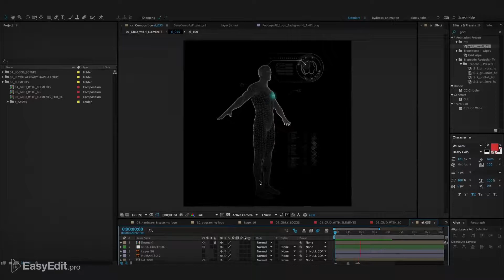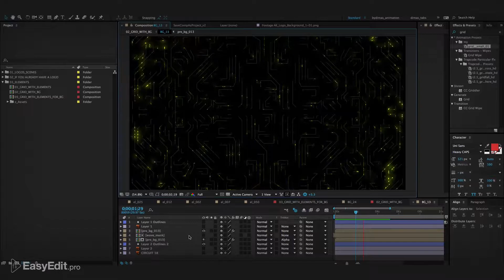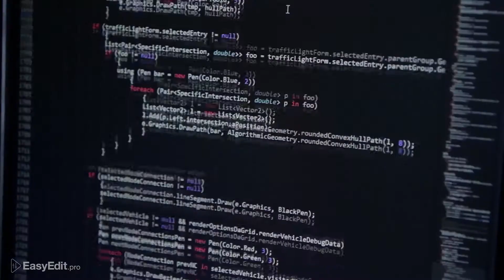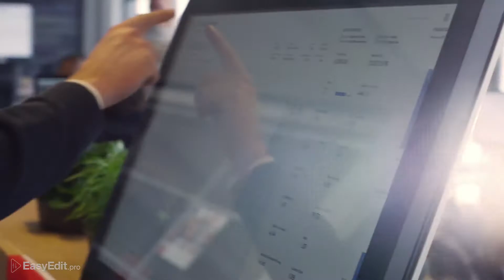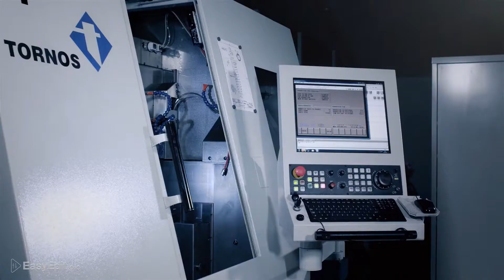Ultimate Hi Tech Logo Generator | After Effects template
Last Update: 16 September 16
Created: 16 September 16
After Effects Version: CC 2015, CC 2014, CC, CS6, CS5.5
Universal Expressions: Yes
Length: 5:00
Resolution: 1920x1080
File Size: 448.6MB
Media Placeholders: 24
Text Placeholders: 24
Category: (logo-stings)

Description: About The template designed to create a unique logotype intro for your company or your client. 24 Ready Scenes Choose a logo and get to him the background, write the name of your company - that is all ! A wonderful intro for your company is ready. 12 Animation Presets You can take an existing logo and add it to this template, apply to him one of 12 dynamic animation presets. 100+ Animated elements If you need to make a custom scene, we have prepared for you a lot of animated objects and elements. 37+ Elements for Backgrounds Includes 24...